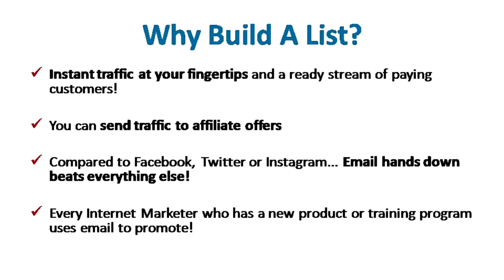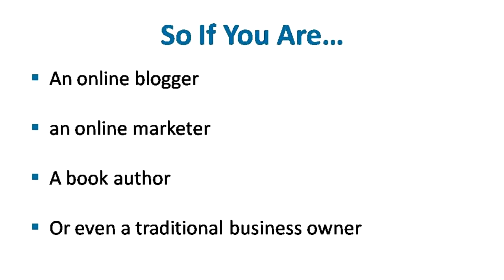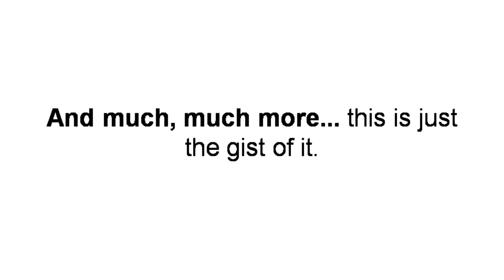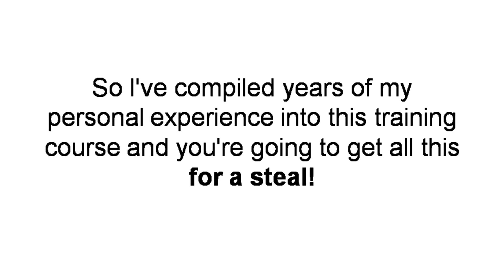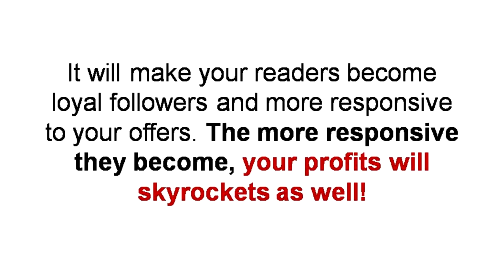The Lead Generation Mastery Review + (Bonus Worth $997)